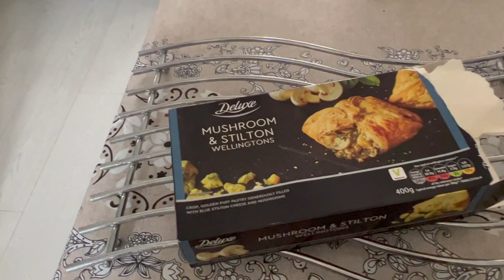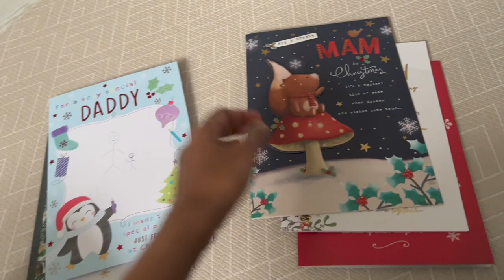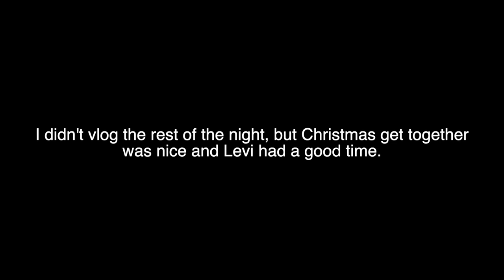VLOGMAS WEEK 3 | Chumi Lakshmi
🎥 EQUIPMENTS 🎥
Main Camera